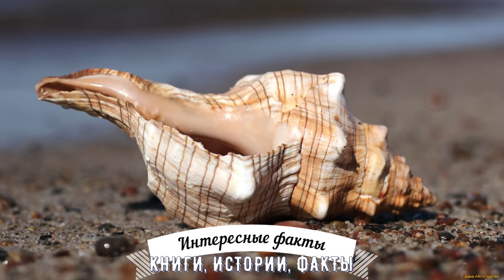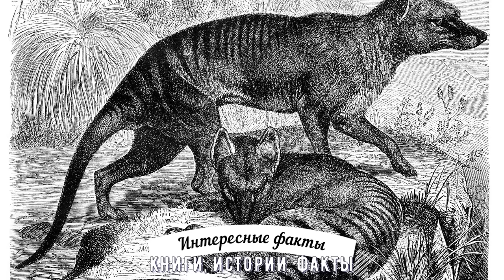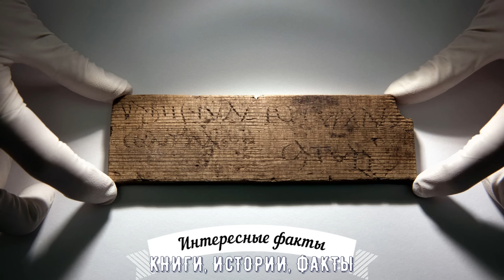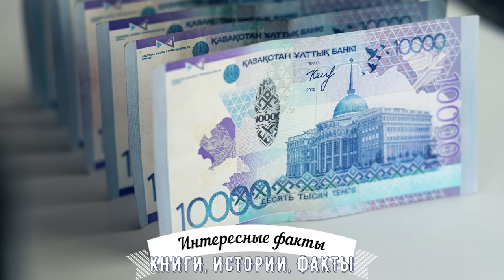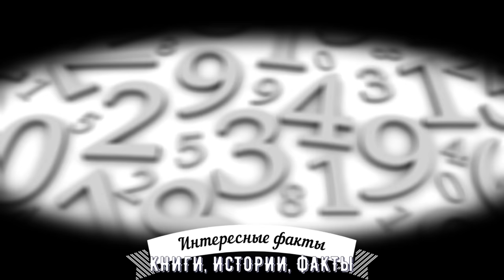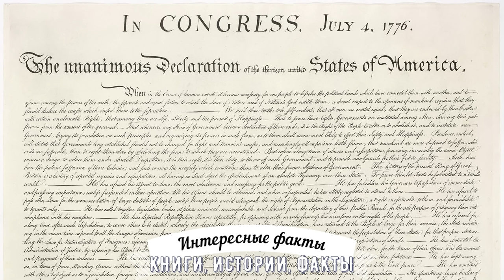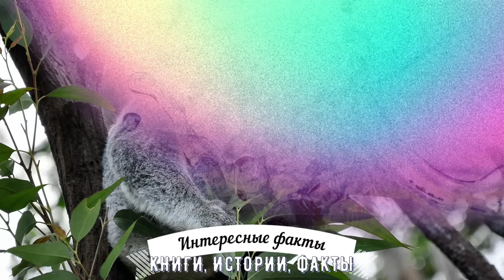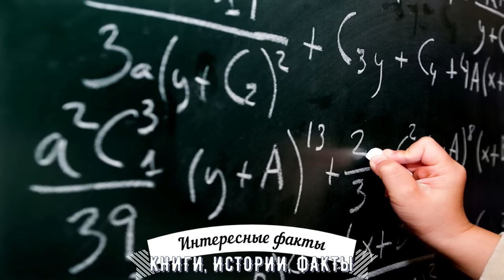1000 НЕВЕРОЯТНЫХ ФАКТОВ, КОТОРЫЕ ВЫ МОЖЕТЕ НЕ ЗНАТЬ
В этом ролике рассказаны невероятные факты, которые вы можете не знать. Какой была обувь до начала XIX века? В чём секрет перевозки киви из Новой Зеландии в Европу? Опасен ли прием пищи в позднее время суток? Каким именем запрещено во Франции называть свиней? Какой шоколад полезен для зубов? Что большая половина населения земного шара никогда не видела? Есть ли на планете море без берегов? На эти и другие вопросы мы ответим в ролике с невероятными фактами, которые вы можете не знать.
1000 НЕВЕРОЯТНЫХ ФАКТОВ, КОТОРЫЕ ВЫ МОЖЕТЕ НЕ ЗНАТЬ - интересное видео на канале КИФ - "КНИГИ, ИСТОРИИ, ФАКТЫ".